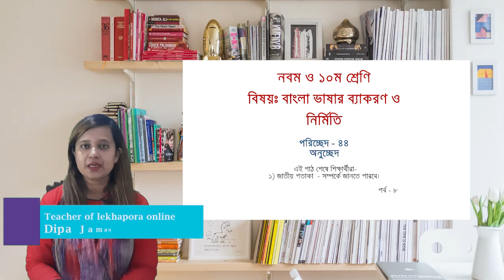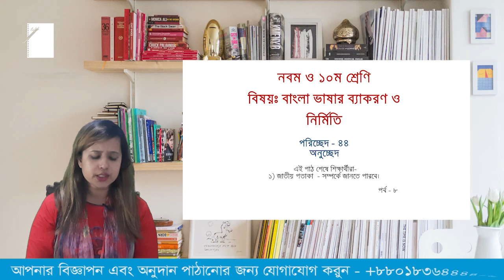lekhapora online ৯ম ও ১০ শ্রেণিঃ বাংলা ২য় পত্র। পরিচ্ছেদ ৪৪। অনুচ্ছেদ।পর্ব ৮